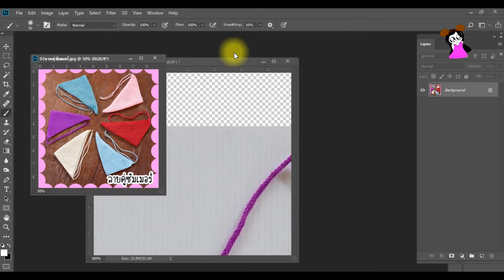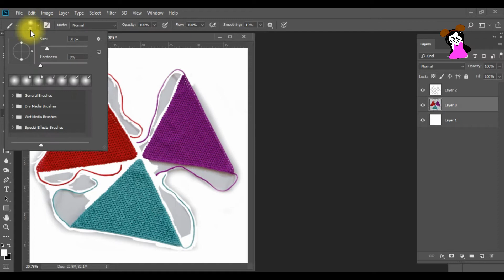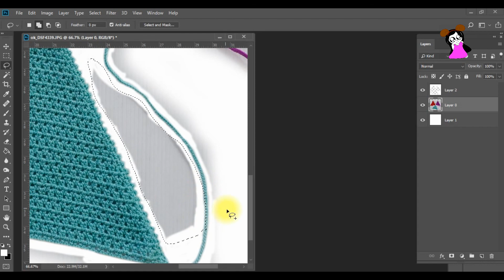ตกแต่งภาพไว้ขายสินค้า